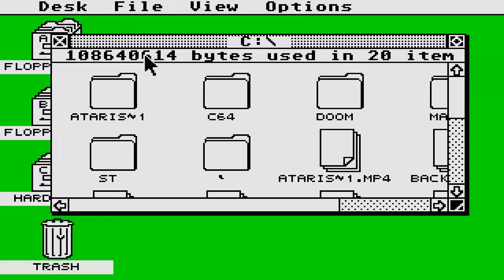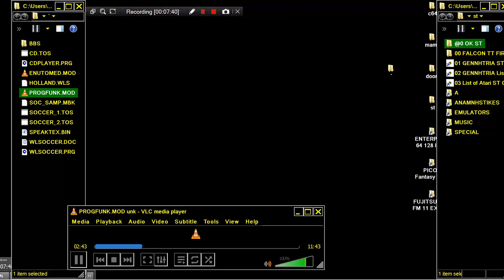ATARI STE CD PLAYER MODULE PLAYER By Light ENUTOMED MOD & PROGFUNK MOD FROM FROM ST FORMAT MAGAZINE